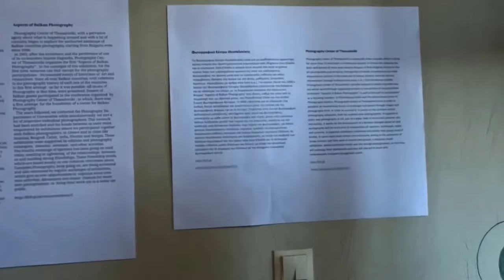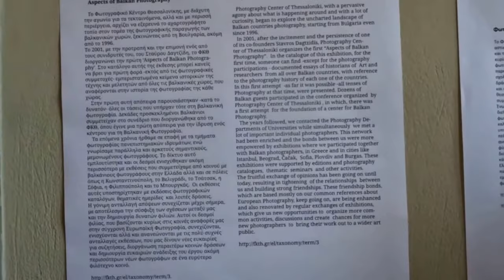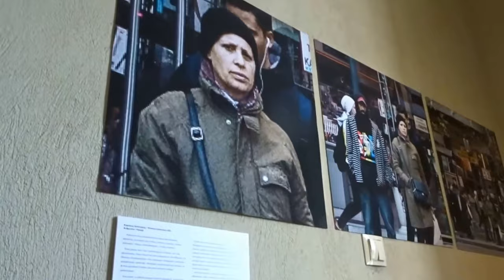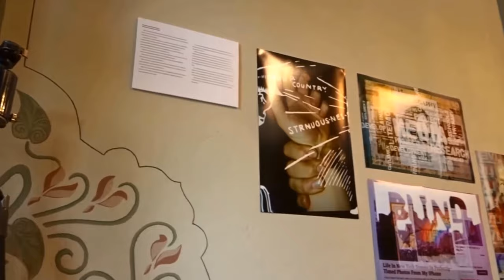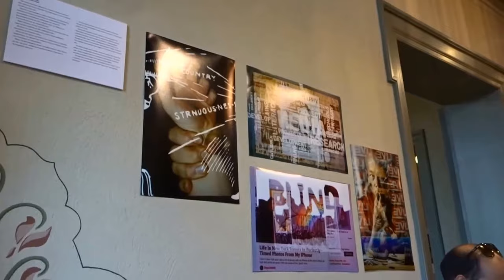'ASPECTS of BALKAN PHOTOGRAPHY 2018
Στην έκθεση συμμετέχουν με φωτογραφίες, εγκαταστάσεις, artistic book και video-art οι καλλιτέχνες:
Omer Tevfik Erten (TR ), Lyubomir Ignatov (BG), Iordanka Tenova (GR/BG), Serhat KIR (TR), Luka Klikovac (SRB), Andrea Shkreli (GR/AL), Berkay Yahya (TR), Kyriakos Katsareas (GR), Argiris Liapopoulos (GR), Thanassis Raptis (GR), Angelos Sofianidis (GR), Aleka Tsironi (GR), Zoran Todovic (SRB)/ Vana Urosevic (FYROM)